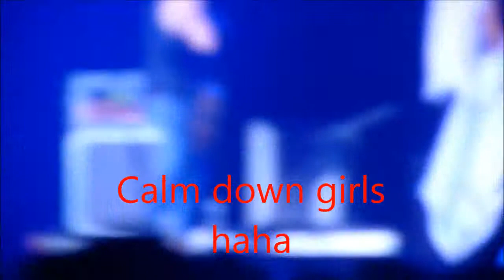Austin Mahone concert San Antonio (Most of the foo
San Antonio Texas, Austin Mahone, Fith Harony, Shawn Mendes, And The Vamps.